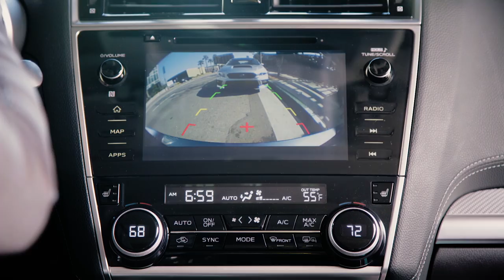The 2018 Subaru Legacy | Spotlight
The 2018 Subaru Legacy—No other sedan in its class is roomier. See the specs and features in the description below. With its new exterior and interior styling, added safety features and updated STARLINK Multimedia with standard Apple CarPlay and Android Auto integration, this Legacy was designed to deliver a more comfortable, more reliable daily drive.

2018 Subaru Legacy Release Date: August 1, 2017
2018 Subaru Legacy Price: Starting at $22,195 MSRP

2018 Subaru Legacy 2.5i
Fuel Efficiency: 25 MPG City / 34 MPG Highway
Horsepower: 175 hp
Engine: 4-cylinder BOXER engine

2018 Subaru Legacy 3.6R
Fuel Efficiency: 20 MPG City / 28 MPG Highway
Horsepower: 256 hp
Engine: 6-cylinder BOXER Engine

2018 Subaru Legacy Safety Features
- Newly available LED Steering Responsive Headlights (SRH)
- Standard Rear-Vision Camera
- Available Blind-Spot Detection
- Available Lane Change Assist
- Available Rear Cross-Traffic Alert
- Available High Beam Assist (HBA)
- Available EyeSight Driver Assist Technology

Stay up-to-date on the latest Subaru Innovations by joining our family on social media.